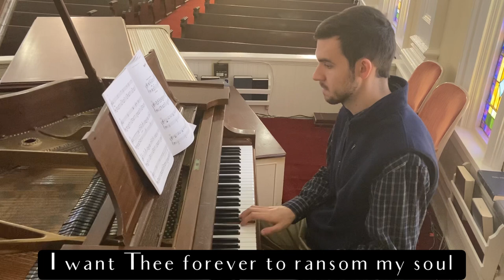Whiter Than Snow (arr. James Koerts) - Piano Cover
My performance of Whiter Than Snow arranged by James Koerts.

Played from Alfred’s Sacred Performer Collections: “Coming Home: 10 Songs of Commitment and Repentance” arranged by James Koerts.

Lyrics:

1 Lord Jesus, I long to be perfectly whole;
I want Thee forever to live in my soul,
Break down every idol, cast out every foe;
Now wash me and I shall be whiter than snow.

Refrain:
Whiter than snow, yes, whiter than snow,

2 Lord Jesus, for this I most humbly entreat,
I wait, blessed Lord, at Thy crucified feet;
By faith, for my cleansing I see Thy blood flow,
Now wash me and I shall be whiter than snow. [Refrain]

3 Lord Jesus, Thou seeest I patiently wait,
Come now, and within me a new heart create;
To those who have sought Thee, Thou never saidst "No,"